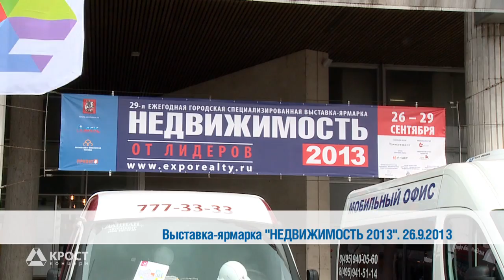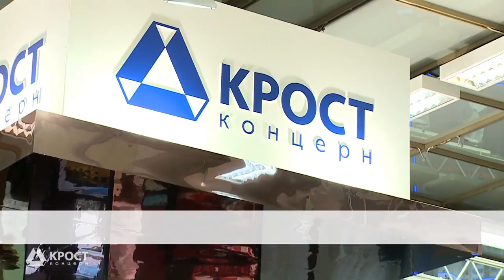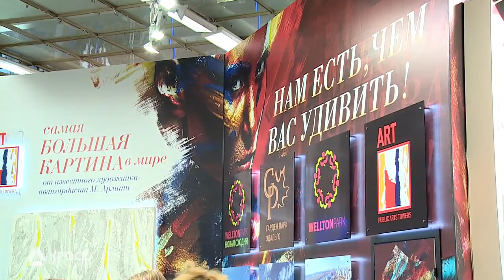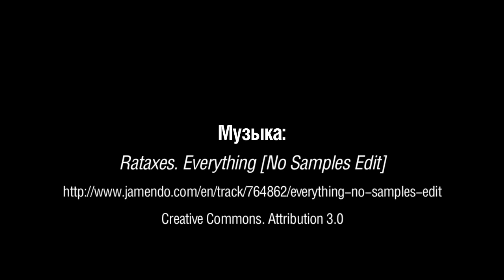КРОСТ принял участие в выставке "НЕДВИЖИМОСТЬ - 2013"